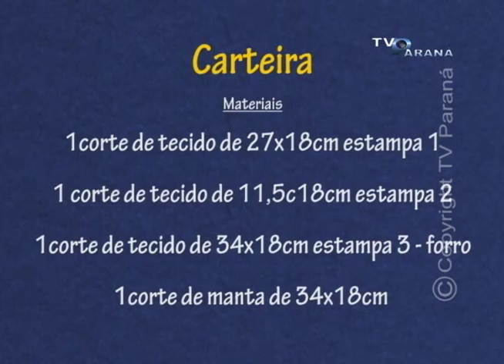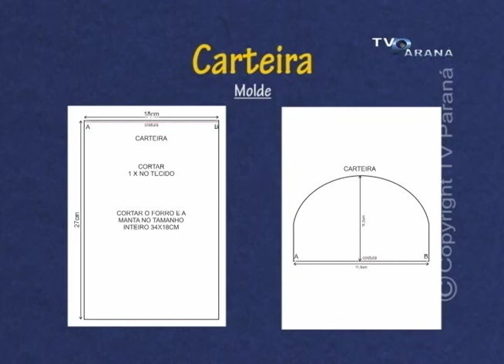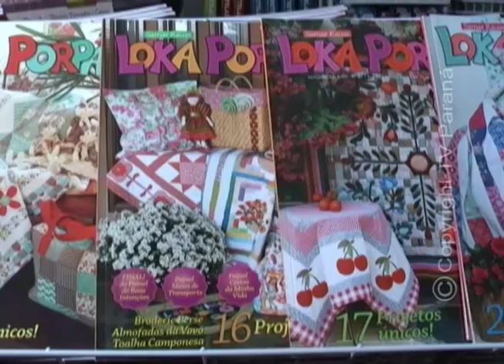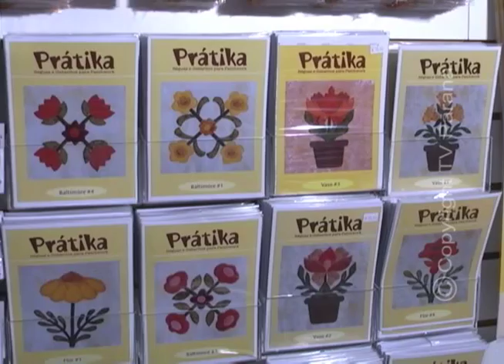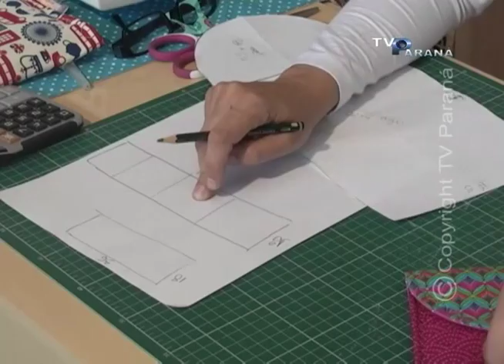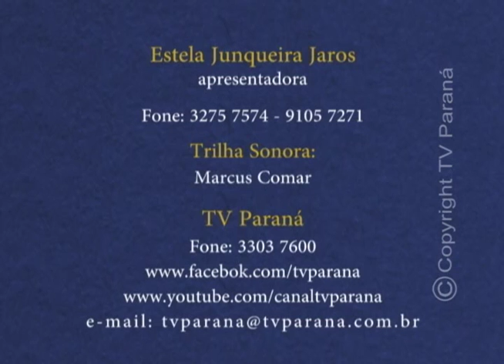CRIANDO IDEIAS - CARTEIRA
COMO FAZER CARTEIRA NO PROGRAMA CRIANDO IDEIAS - TV PARANÁ / ARAPONGAS - PARANÁ - BRASIL
CARTEIRA 03/09/2014